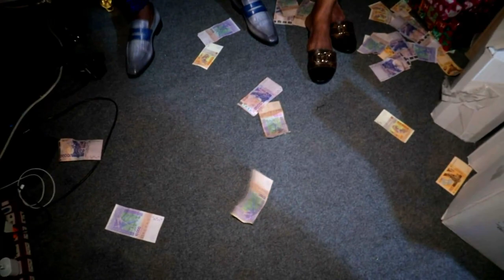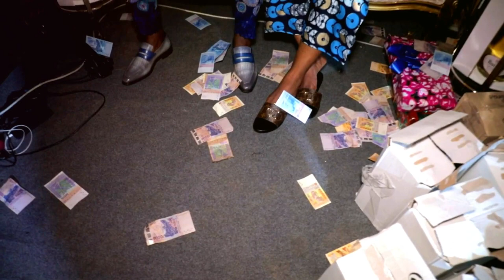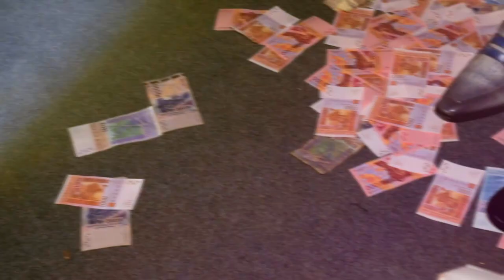DOT HISTORIQUE DE THIERRY BIDOGBESSI GANDAHO À NADIA FAÏHOUN AU BÉNIN